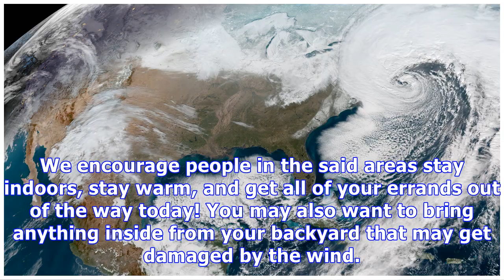Winter Storm Riley: When The Next ‘Bomb Cyclone’ Is Hitting East Coast & Everything Else To Know